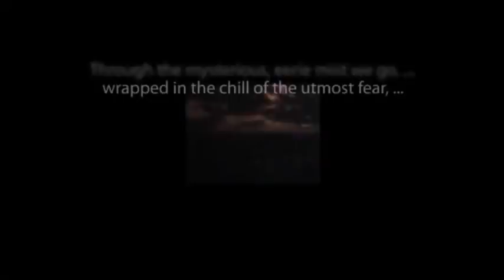CBS Radio Mystery Theater "The Walking Dead" hosted by E.G. Marshall